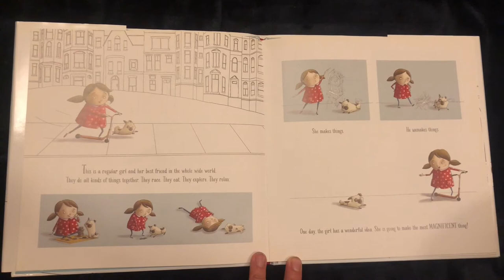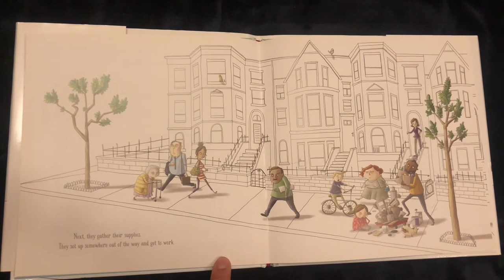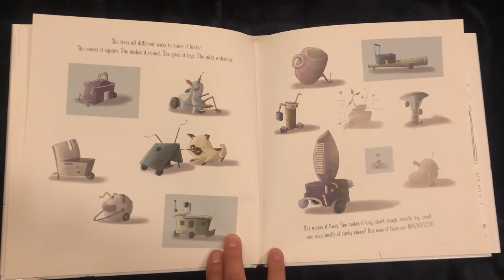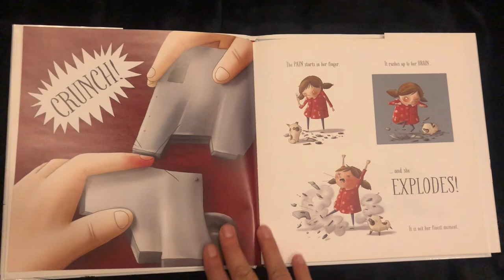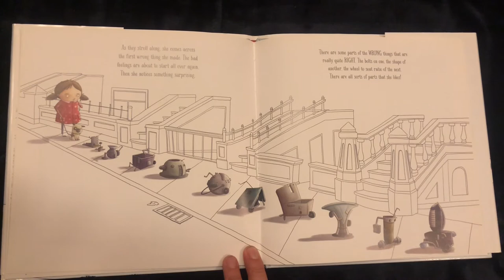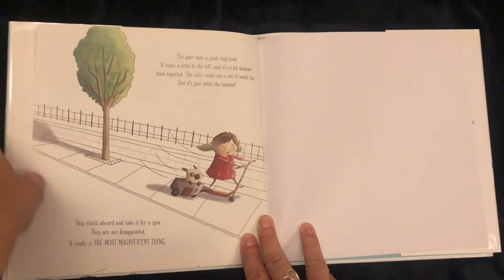Galileo Story Corner: The Most Magnificent Thing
Camp Galileo Anywhere presents "The Most Magnificent Thing" by Ashley Spires, read by Kristin, a Galileo camp director.

If at first you don’t succeed, go buy yourself a cookie. That’s not the book’s main message, but it’s actually not far off.
Struck by inspiration, a little girl and her trusty canine assistant set off to realize a most magnificent vision. Prepared and poised for greatness, iteration after iteration falls short, leading to impatience and destructive emotion. However, a calming walk—complete with aforementioned cookie—helps to bring new perspective as the girl takes time to reflect on her work. Suddenly she sees that amidst all of the failures, some parts of her designs were actually working quite well.
New insights arise, confidence returns and success, though different from her original vision, ensues.